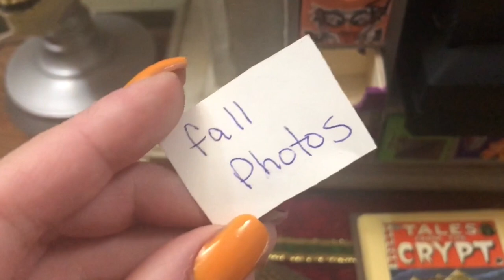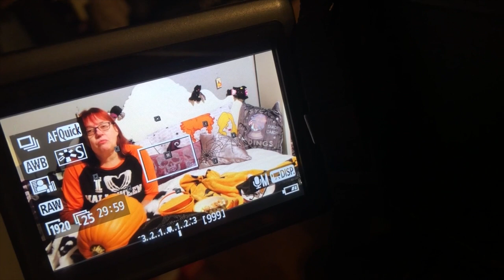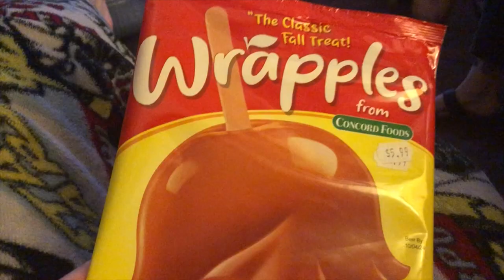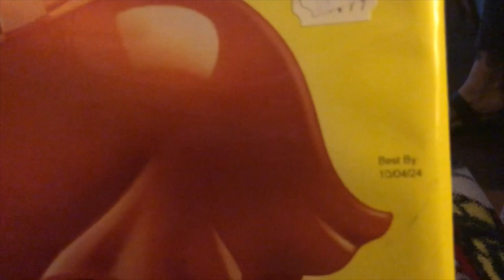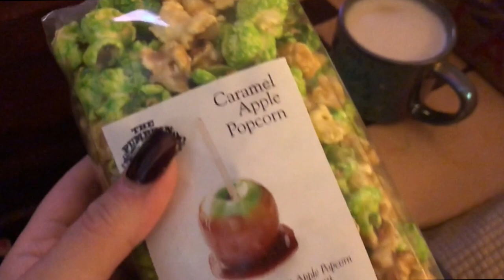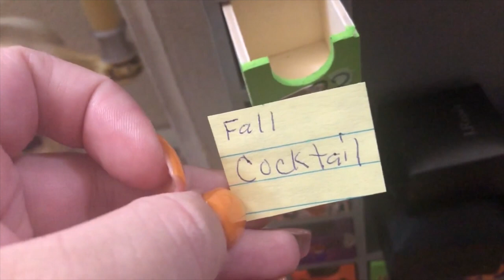VLOGTOBER 20th- 25th Parties, Cooking & The Pumpkin Patch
Some Halloween party fun, cooking and the pumpkin patch!!